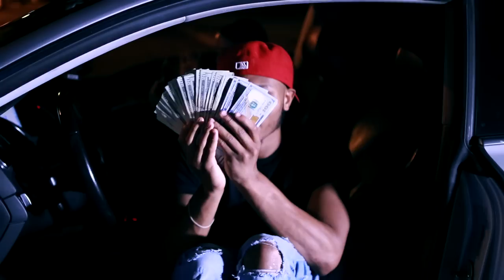Ken Love - Downfall [Official Music Video] [dir. by Konsc! Filmz]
Watch the official visual for Ken Love's fan-favorite "Downfall"